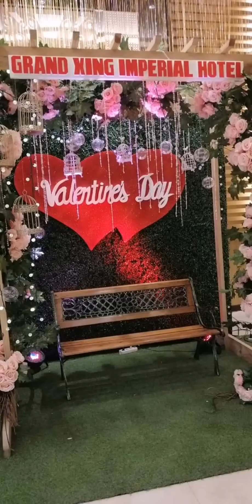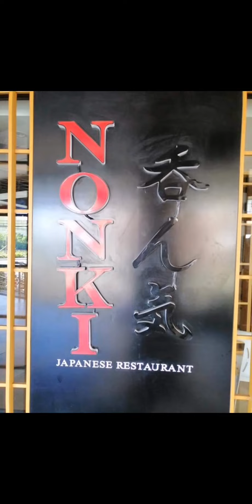VALENTINES DAY with My Family @ Grand Xing Imperial Hotel (The video without caption 😂)